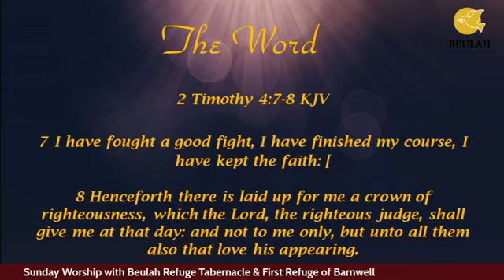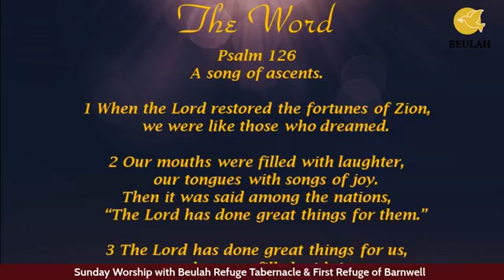April 25, 2021 - Bishop David Smith / Beulah Refuge Tabernacle COOLJC - Orangeburg, SC